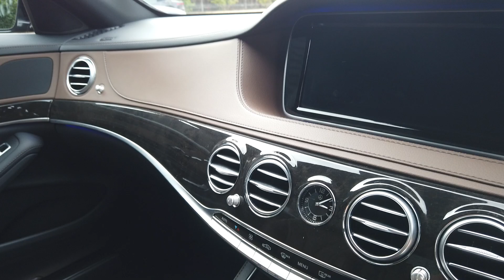Mercedes-Benz S350D L AMG Line 3.0 Auto registered March 2017 (17) in Anthracite Blue Metallic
Mercedes-Benz S350D L AMG Line 3.0 Auto registered March 2017 (17) finished in Anthracite Blue Metallic with Brown Leather Interior.

19 Inch AMG 5-Twin-Spoke Design Alloy Wheels | Active Parking Assist | Reversing Camera | Front and Rear Parking Sensors | AMG Front Apron | AMG Side Skirts | AMG Rear Apron | Ambient Interior Lighting (7 Colour Choices) | AMG Brushed Stainless Steel Sports Pedals | Velour Floor Mats | Widescreen Cockpit with Instrument and Media Display | Dual-Zone Automatic Climate Control | Bluetooth Handsfree | LED Intelligent Headlights | Electric Front Seat Adjustments | Heated Front Seats | Traffic Sign Assist | Magic Vision Control | AIRMATIC Air Suspension | Level Adjustment with Adaptive Damping System | Engine Stop/ Start | Electrically Adjustable Steering Column | Three-Spoke Multi-Function Sports Steering Wheel | Heated Power Folding Door Mirrors | LED Tail Lamps | Automatic Headlights | Automatic Wipers | Remote Boot Release | Tinted Glass | Analogue clock with Mercedes-Benz star | Auto-Dimming Rear-View Mirror | Stainless Steel Mercedes-Benz Door Sills | Electrically Lowering Head Restraints | Illuminated Door Sill Panels | Keyless Go | Heated Rear Seats | Collision Prevention Assist Plus | DAB Radio | Mercedes Me Connect |